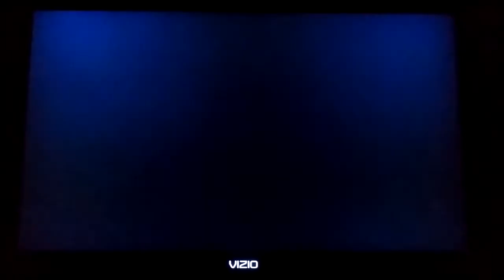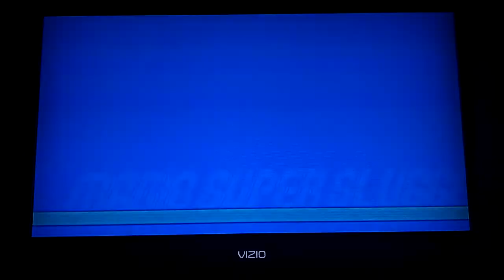Mario Super Sluggers Bowser Monsters (P1) VS. Diddy Monkeys (CPU) in Daisy Cruiser Day (1st Part)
This is a video of the First Part of Bowser VS Diddy Kong in Daisy Cruiser Day for Mario Super Sluggers.